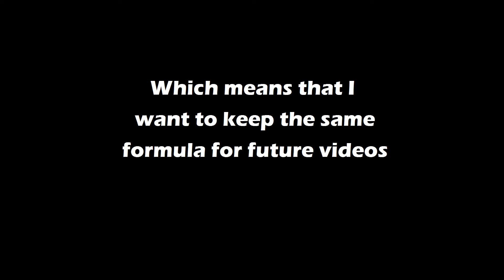Glolf with your Friends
the boys play a game of minigolf